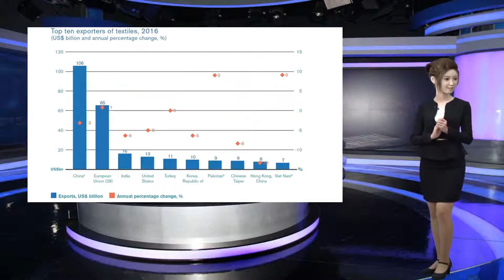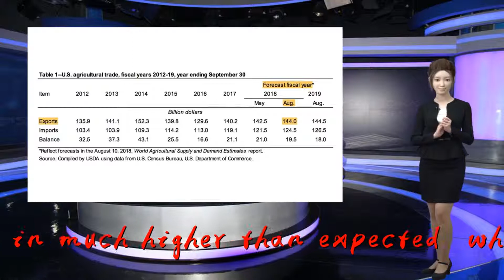China reports March trade data on exports and imports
Thank you so much!China's exports for the month of March came in much higher than expected, while its imports came in much lower than expected, according to customs data released on Friday.

                              Dollar-denominated exports rose 14.2 percent for March from a year ago, topping expectations of a 7.3 percent rise from a year ago, according to a Reuters poll.

                                            But dollar-denominated imports were down 7.6 percent in March from a year ago, falling short of expectations of a 1.3 percent decline from a year ago.

                                     All told, that gave China a March trade surplus of $32.64 billion, according to Reuters and Dow Jones calculations. Dow Jones said the surplus was only expected to have come in at $6 billion and Reuters had expectations at $7.05 billion.

                                            Following the release of the data, the offshore Chinese yuan strengthened to 6.7225 against the dollar from 6.7303, according to Reuters.

                                            The International Monetary Fund upgraded its 2019 growth forecast for China in a Tuesday report, citing Beijing's efforts to support the economy and an improved outlook for the Asian giant's tariff fight with the U.S.

                                            The IMF said in its latest World Economic Outlook report that China is projected to grow by 6.3 percent this year, higher than the fund's previous forecast of 6.2 percent.

                                            Meanwhile, hopes are high that the U.S. and China could be close to a trade deal, with Treasury Secretary Steven Mnuchin telling CNBC that Washington and Beijing have "pretty much agreed on an enforcement mechanism" for when a deal is struck.

                                            — Reuters and CNBC's Yen Nee Lee and Eustance Huang contributed to this report.